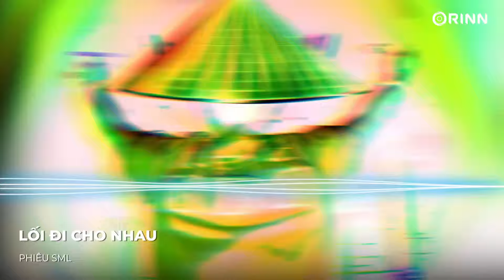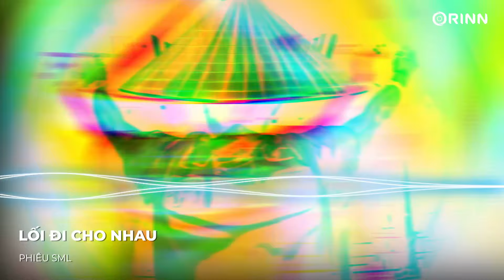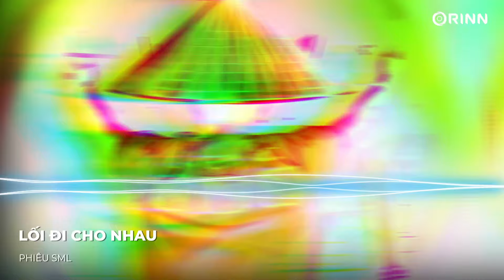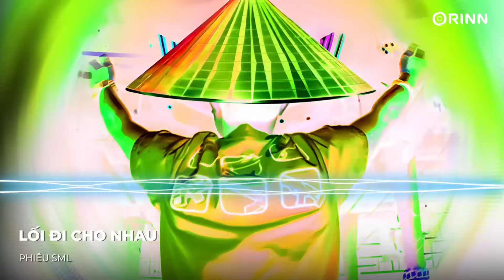TA TỰ HỎI LIỆU RẰNG TRÁI TIM CÓ BẰNG LÒNG KHÔNG REMIX - LỐI ĐI CHO NHAU REMIX TIKTOK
PHIÊU SML là kênh nhạc NONSTOP HAY NHẤT hiện nay. Kênh liên tục cập nhật nhạc mới và những bản hit nhạc Việt cháy nhất. Hàng ngày 1 Mixtape vào lúc 16h00, nhấn Subscrible để đón nghe mỗi ngày!

© Bản quyền video thuộc về PHIÊU SML